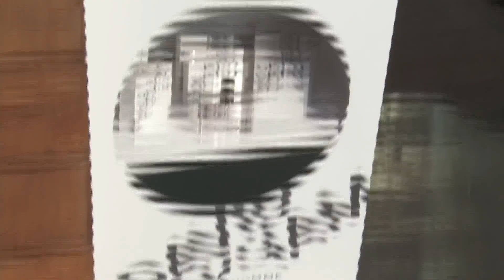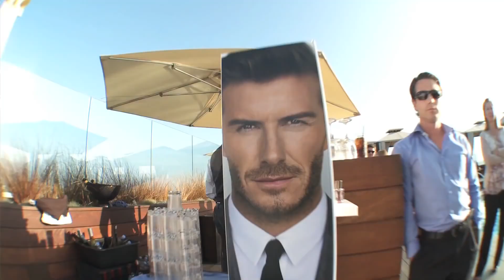David Beckham Homme Launch Video